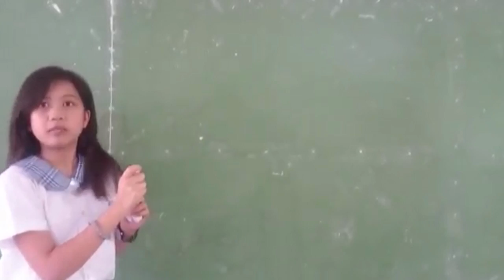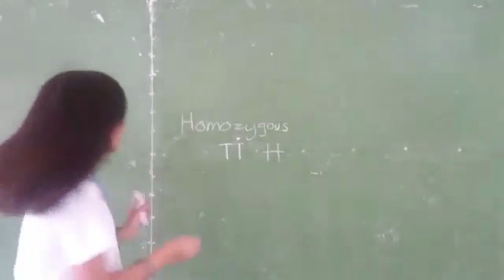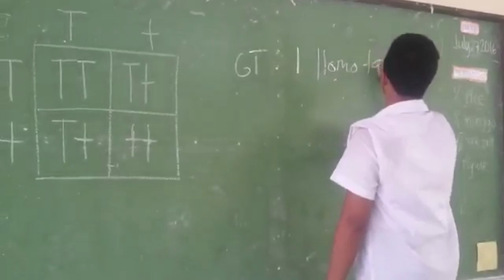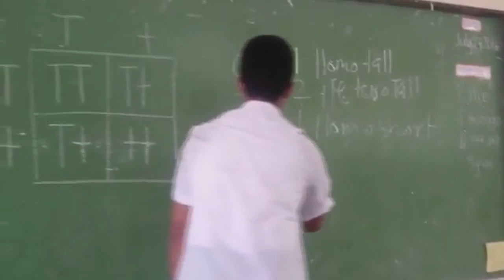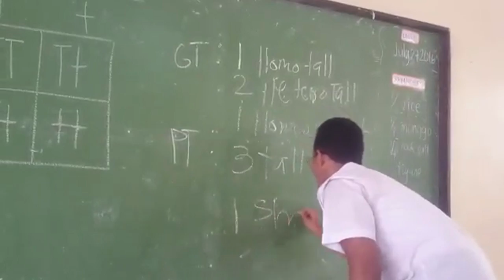Vlog#1 Genotype and Phenotype